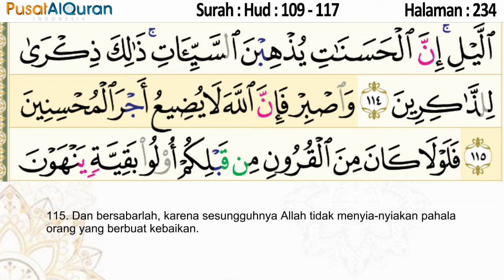Murottal Harian - Halaman 230 sampai 234 - Untuk Isya - Murottal Pekanan